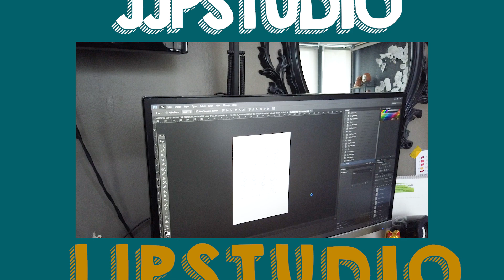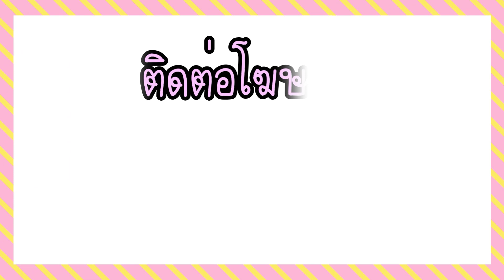Tattoo ครั้งแรกในชีวิต!! พร้อมค้าบ... | กินสวยสวย Go Around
EP.นี้ พามาเปิดประสบการณ์ครั้งแรกของน้องเล็กสุดของเรา.. กับการ สักครั้งแรก ในชีวิต ที่น้องเค้านอนคิดลายมาเป็นเดือน!!! วันนี้มากันที่ร้าน Sevenmasks tattoo ย่านเสนา โดยช่างสักคนสวย @jessjiga 💋
จะเป็นยังไง จะเจ็บมั้ย? สไตล์มินิมอลสมใจน้องมั้ย? ครั้งแรกของทุกคนเป็นแบบนี้มั้ยคะ? มาเอาใจช่วยกับครั้งแรกของน้องด้วยนะคะ (ps.พ่อแม่คะหนูไม่รู้เรื่องน้าา😭)

ติดตามช่องทางอื่นๆ ที่นี่จ้า